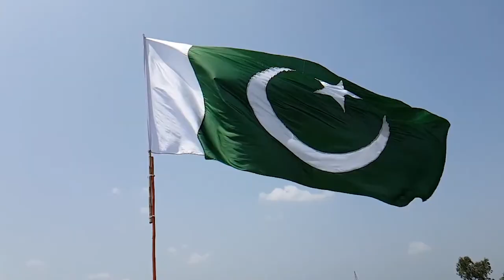Miss Eco International Pakistan Eco tourism video 2022